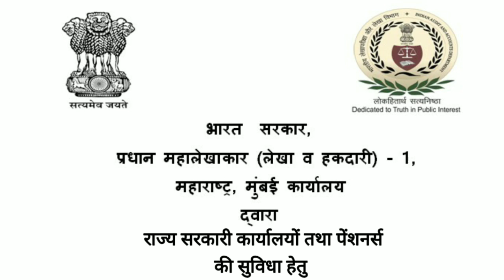GPF Final Refund Process (Marathi)